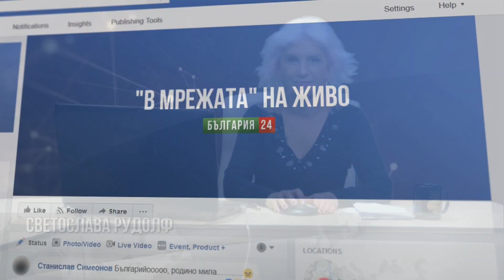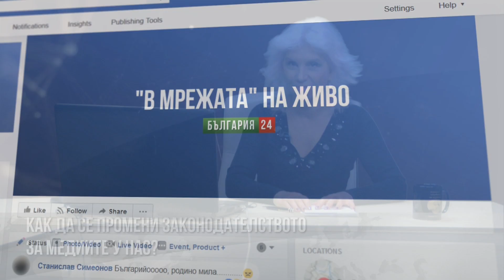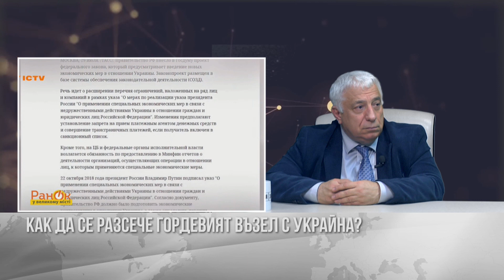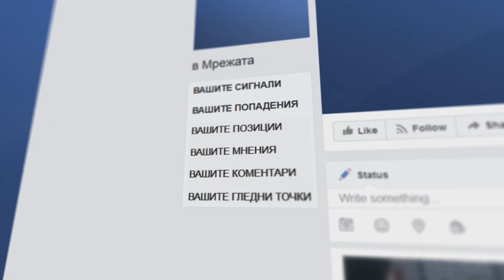Проф. Валери Тодоров: Кирил Петков се издаде, че със Столтенберг са говорили за бази на НАТО у нас